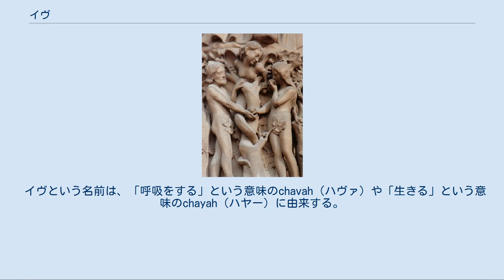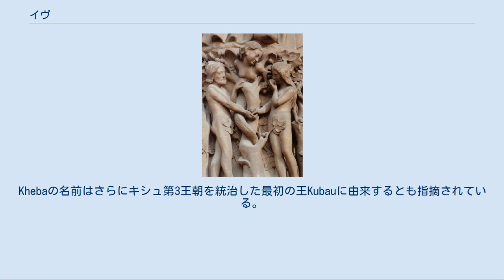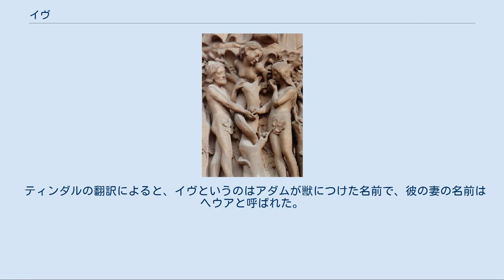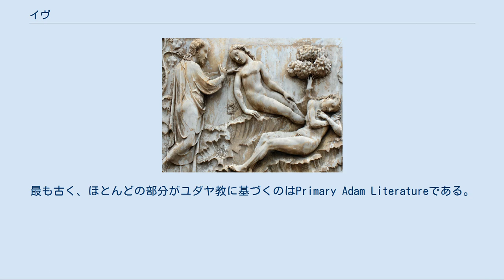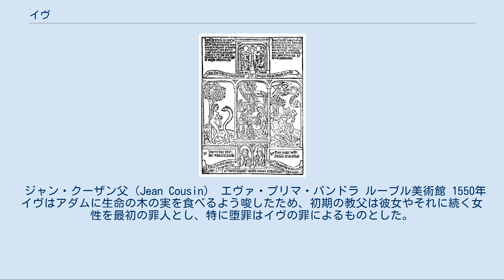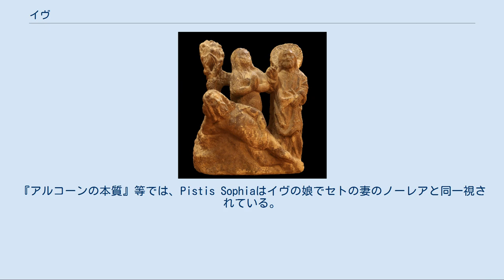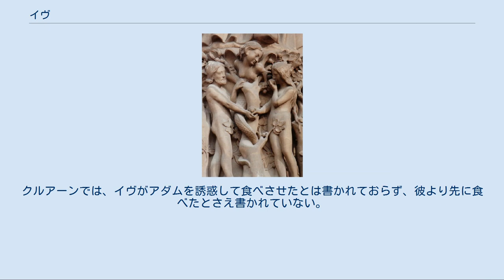イヴ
イヴ（Eve、ヘブライ語: חַוָּה‎ Ḥawwāh、ハヴァ、アラビア語: حواء‎ Hawwā、ハッワー、ギリシア語: Ευά、エウア(エヴァ)）は、旧約聖書において、人（アダム）の妻として彼の肋骨から神が創造した女性に、人（アダム）が付けた名。
なお、キリスト教新共同訳聖書並びに口語訳聖書においては「エバ」と表記されている女性の名の異称である。
ユダヤ教、キリスト教、イスラム教で重要な人物とされている。
彼女は蛇の誘惑に負け、神の命令に逆らって善悪を知る木の果実をアダムとともに食べてしまった。
その結果、彼女達はエデンの園を追放され、原罪を受けた。
 イヴという名前は、「呼吸をする」という意味のchavah（ハヴァ）や「生きる」という意味のchayah（ハヤー）に由来する。
彼女の名前は、エバとして、旧約聖書に2度、新約聖書に2度、カトリック教会と正教会の旧約聖書続編（または第二正典）に1度しか登場しない。
ヘブライ語では、子音で「ヘット（無声軟口蓋摩擦音）・ヴァヴ（軟口蓋接近音）・ヘー」と綴り、「חוה」と表記する。
なお、ヘブライ語の「חוה」には農場の意味がある。
 歴史的に、後期青銅器時代にエルサレムで信仰され、アマルナ文書の中にも登場するフルリ人の女神Kheba（ヘバ）に由来すると見られてきた。
Khebaの名前はさらにキシュ第3王朝を統治した最初の王Kubauに由来するとも指摘されている。
またアーシラトの紀元前1世紀頃の別名は、アラム語でChawatやHawwahというが、英語ではEveにあたる。
 イヴは聖書で最初に言及される女性であり、彼女にイヴと名付けたのはアダムである。
イヴはアダムとともにエデンの園に住んでいたが、聖書では、その間アダムは神の下で働いていたと記述されている。
しかし最終的には堕罪によって2人は楽園を追放された。
 ティンダルの翻訳によると、イヴというのはアダムが獣につけた名前で、彼の妻の名前はヘウアと呼ばれた。
 エバ、エヴァ、或いはイヴ、イブ（英: Eve に由来する）という読みはギリシャ語に翻訳された際のΕυά（エウア）に由来する。
 イヴは聖人ではないが、中世頃より伝統的に、ドイツ、オランダ、ハンガリー、スカンジナビア、エストニア等では、12月24日にアダムとイヴの聖名祝日が祝われている。
 ミケランジェロ・ブオナローティによるイヴの創造を描いたシスティーナ礼拝堂天井画 イヴはエデンの園でアダムの妻として作られた。
神は「人が独りでいるのは良くない。彼に合う助ける者を造ろう。」(創世記2-18)と決意した。
創世記2章21-22節では次のように述べられている。
 ロレンツォ・マイターニによるイヴの創造を描いたイタリアのオルヴィエートの大聖堂にある大理石のレリーフ 「神はアダムを深く眠らせ、アダムは眠った。神は彼の肋骨を1本取り、そこを肉で塞いだ。そして神はアダムから取った肋骨で女性を作り、彼女をアダムの元に遣わせた。」 イヴは、トビト記(viii, 8; Sept., viii, 6)でも言及されており、ここでは単にイヴはアダムの手伝いとして与えられたと述べられている。
 1505年頃のMontbenonで出土した彫刻 6世紀に、東方からヨーロッパに伝わったイスラエルの書物『ベン・シラのアルファベット』によると、イヴではなくリリスがアダムと同時に同じ塵から作られ、アダムの最初の妻となったとされている。
さらにリリスは平等を要求し、性交時にアダムの下になることを拒否したと記述されている。
アダムが彼女を自分の下にしようとすると、彼女はエデンから空に逃亡し、そこで悪魔と性交して妊娠し、1日に100人以上の子を産んだ。
神は3人の天使を遣わせ、天使は彼女がアダムの元に帰ることを拒否すれば子供を殺すと脅した。
しかしリリスは拒否したため、神はアダムの肋骨からイヴを作り、アダムの後妻とした。
 イヴと蛇を描いた聖書の挿絵 解剖学的に男女の肋骨の数は同じ24本である。
この事実は1524年にフラマン人の解剖学者アンドレアス・ヴェサリウスによって指摘され、創世記の記述と矛盾するために大きな議論を巻き起こした。
 この話のモチーフとして、女神ニンフルサグがディルムンの中に野菜や果物が繁るエディヌという美しい庭園を造ったとするシュメール神話を起源としているという主張もある。
ニンフルサグは夫のエンキに野生動物の制御と庭園の手入れを担当させたが、エンキは庭園と手伝いのアルリムについて...